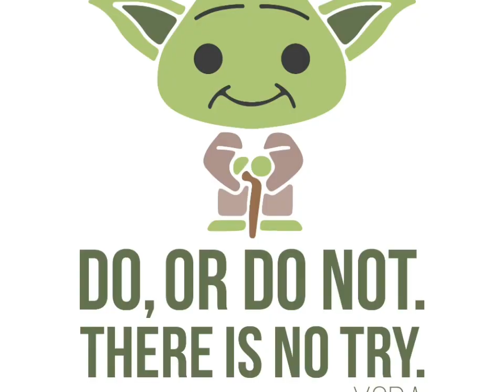Star Wars day 2022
Hey everyone hope you all are having a wonderful weekend! I just want to keep you all updated on things that we are currently doing.

#3. we are also starting a podcast coming this fall that will have its own YouTube channel that goes with it ( title still in the works)
#4. We are also trying to do this full time
#5. We have a patron currently in the works

Dogzi vlogs

Adventure boulevard

Horror boulevard

Podcast